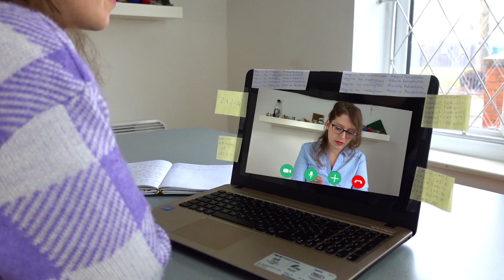TIPI DI STUDENTI IN VIDEOLEZIONE!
Se vuoi entrare a far parte di questa community, clicca qui

Oggi vedremo vari tipi di studenti in video lezione!
In quale ti rivedi tu? Fatemelo sapere in un commento!!!

Alla prossima :-)